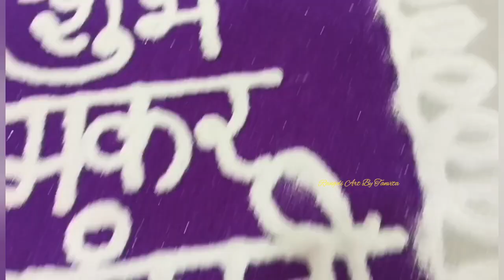Makar sankranti special rangoli | small rangoli | मकर संक्रांत रांगोळी | sanskar bharti rangoli